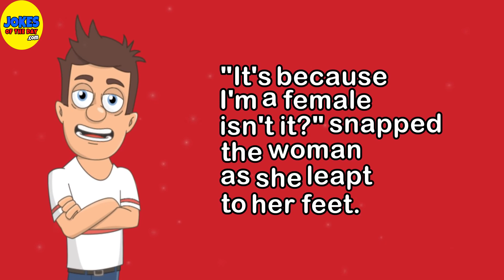Funny Joke: A blonde woman walks into a bar and demands a beer - the bartender says “no”